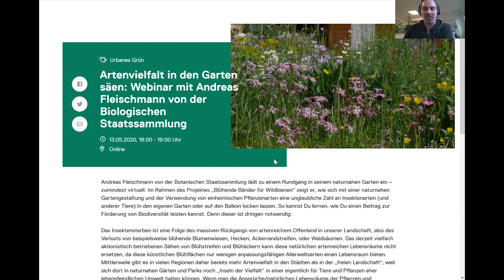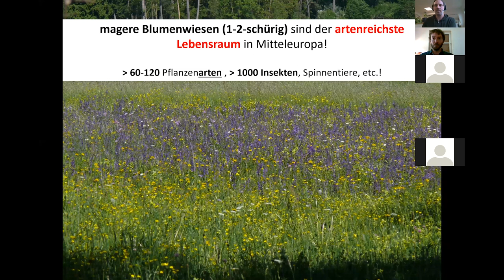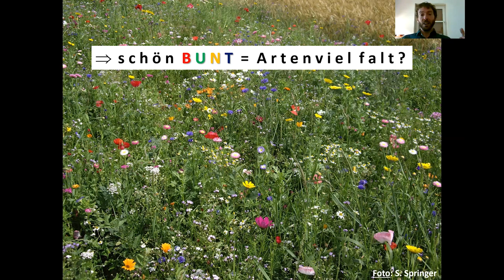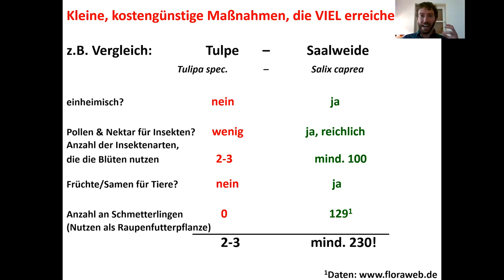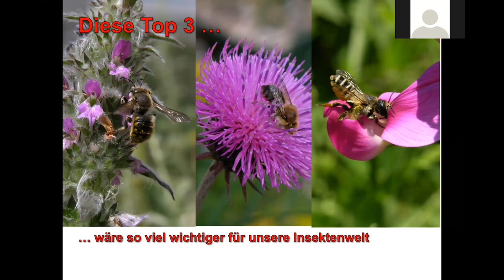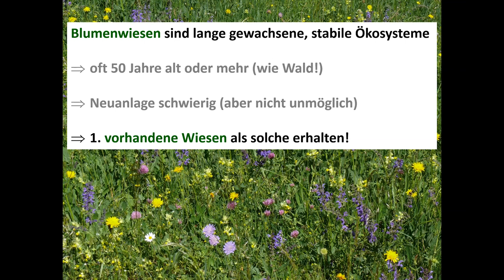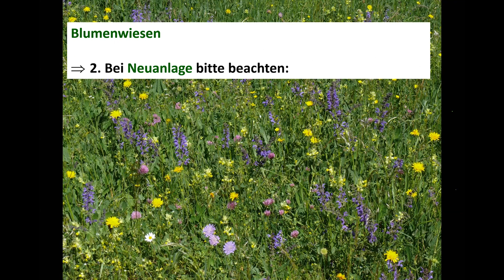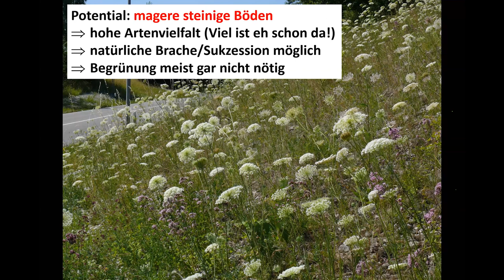Artenvielfalt in den Garten säen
Dr. Andreas Fleischmann von der Botanischen Staatssammlung lädt zu einem Rundgang in seinem naturnahen Garten ein – zumindest virtuell. Im Rahmen des Projektes „Blühende Bänder für Wildbienen“ zeigt er, wie sich mit einer naturnahen Gartengestaltung und der Verwendung von einheimischen Pflanzenarten eine unglaubliche Zahl an Insektenarten (und anderer Tiere) in den eigenen Garten oder auf den Balkon locken lassen. So kannst Du lernen, wie Du einen Beitrag zur Förderung von Biodiversität leisten kannst. Denn dieser ist dringen notwendig:

Das Insektensterben ist eine Folge des massiven Rückgangs von artenreichem Offenland in unserer Landschaft, also des Verlusts von beispielsweise blühende Blumenwiesen, Hecken, Ackerrandstreifen, oder Waldsäumen. Das derzeit vielfach aktionistisch betriebenen Sähen von Blühstreifen und Blühäckern kann diese natürlichen artenreichen Lebensräume nicht ersetzen, da diese künstlichen Blühflächen nur wenigen anpassungsfähigen Allerweltsarten einen Lebensraum bieten. Mittlerweile gibt es in vielen Regionen daher bereits mehr Artenvielfalt in den Städten als in der „freien Landschaft“, weil sich dort in naturnahen Gärten und Parks noch „Inseln der Vielfalt“ in einer eigentlich für Tiere und Pflanzen eher lebensfeindlichen Umwelt halten können. Wenn man die Ansprüche/natürlichen Lebensräume der Pflanzen und dazugehörigen Insekten berücksichtigt und mit etwas Geschick im eigenen Garten richtig nachbildet, kann man so selbst auf kleinstem Raum und mit wenig Aufwand Trittsteine für teilweise sogar seltene Arten schaffen, die sich von selbst ansiedeln – manche davon bleiben sogar über viele Jahre, und ermöglichen so spannende Naturbeobachtungen im eigenen Grün.

Weitere Infos zum Projekt findest Du unter folgendem Link. Dort kannst Du Dich auch für den Projekt-Newsletter anmelden

Wir bedanken uns bei den Förderern des Projektes: Bayerisches Staatsministerium für Umwelt und Verbraucherschutz sowie Deutsche Postcode Lotterie

Du möchtest die Arbeit von Green City e.V. unterstützen? Dann kannst du uns gerne eine kleine (oder große) Summe spenden: